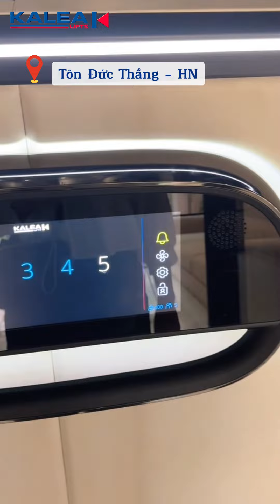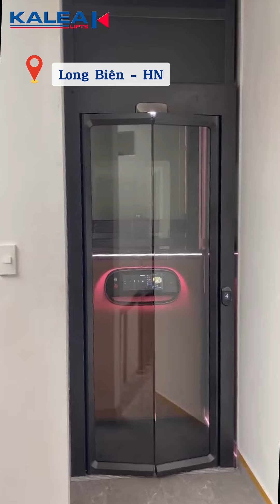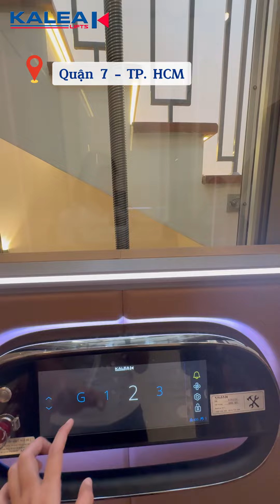Tổng hợp các công trình lắp đặt thang máy Kosmos X50 Limited | Thang máy gia đình Kalea Thụy Điển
Hãy cùng nhìn lại những ngôi nhà đã có màn "lột xác" ngoạn mục sau khi lắp đặt thang máy gia đình Kalea Kosmos X50 Limited 💥 Từ vẻ đẹp tinh tế, sang trọng đến sự tiện nghi tuyệt đối, Kalea đã mang đến sự thay đổi hoàn toàn cho không gian sống.
🚪 Tối ưu hóa không gian
💎 Tăng giá trị thẩm mỹ
✨ Tiện lợi trong từng bước di chuyển

⚙️ Dòng thang sàn nâng công nghệ trục vít của Kalea Lifts còn là giải pháp thang máy tối ưu được diện tích và chi phí do:
👉 KHÔNG hố pít - KHÔNG phòng máy
👉 Không cần xây dựng do giếng thang máy tích hợp
👉 Không gây ảnh hưởng đến kết cấu ban đầu của ngôi nhà
👉Thời gian thi công nhanh chóng
𝑬𝒍𝒆𝒗𝒂𝒕𝒊𝒏𝒈 𝒆𝒗𝒆𝒓𝒚𝒅𝒂𝒚 𝒍𝒊𝒇𝒆 - 𝑵𝒂̂𝒏𝒈 𝒕𝒂̂̀𝒎 𝒄𝒖𝒐̣̂𝒄 𝒔𝒐̂́𝒏𝒈